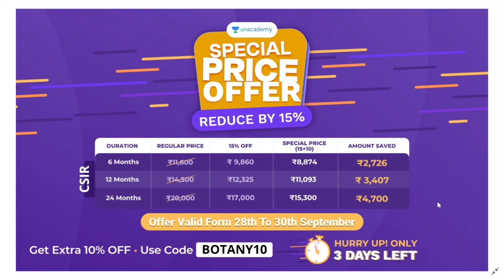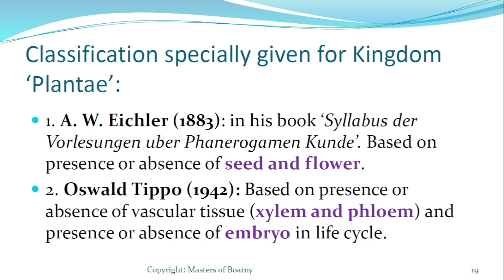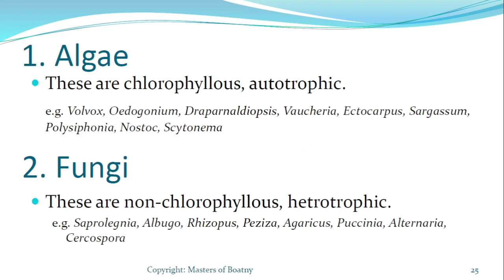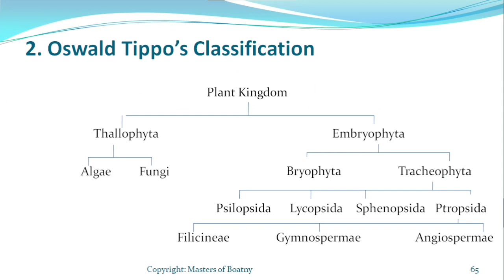Download the PDF of Old Lectures | Link Given in Description